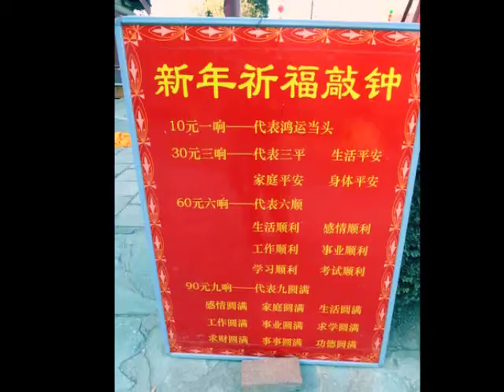2012-01-28 戒台寺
戒台寺